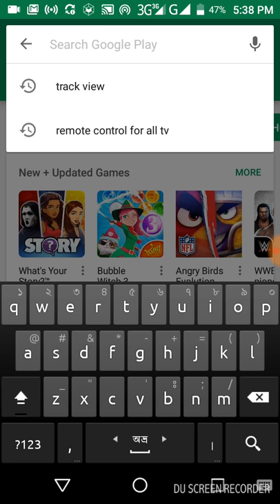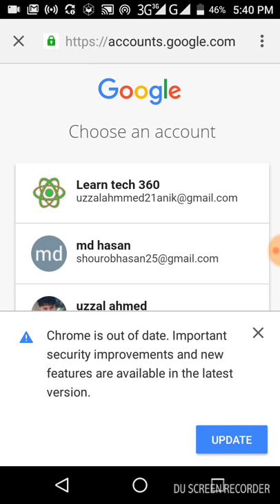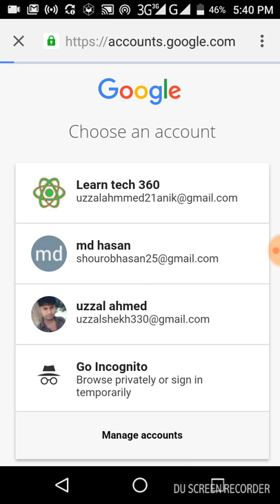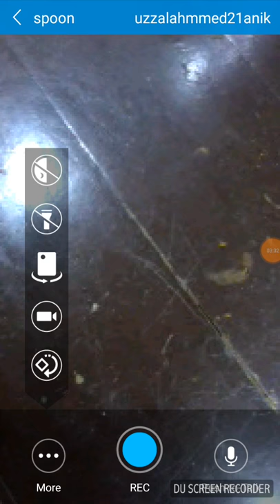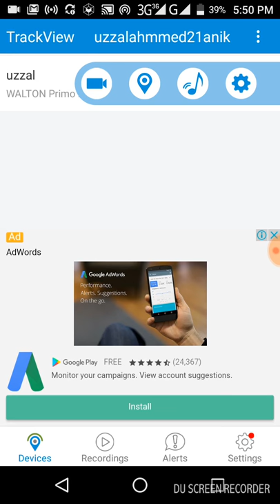আপনার গার্ল ফ্রেন্ড কি করছে live দেখুন। কল দেওয়া ছারা।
আপনার গার্ল ফ্রেন্ড কি করছে live দেখুন।আর এটা করার জন্য আপনার প্রয়োজন হবে একটা এপস। এই এপসটার নাম হচ্ছে track view এই এপসটা ডাউনলোড করতে পারবেন pleystore  থেকে আর না হলে নিচে লিংক দেওয়া থাকবে আপনি এইখান থেকেও ডাউনলোড করে নিতে পারবেন।এপসটা ডাউণলোড করে  আপনি যার মোবাইলে ইনস্টল করে দিবেন তাকে আপনি  live দেখতে পাবেন।
See what your girlfriend friend is doing live. And to do this you will need an app. The name of this app is track view. You can download it by downloading it and you will be able to see it live.